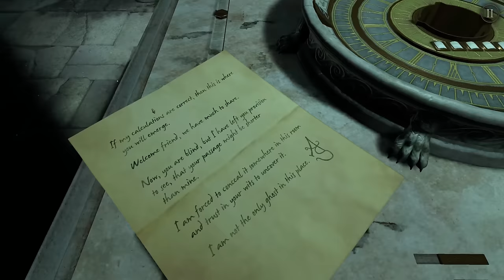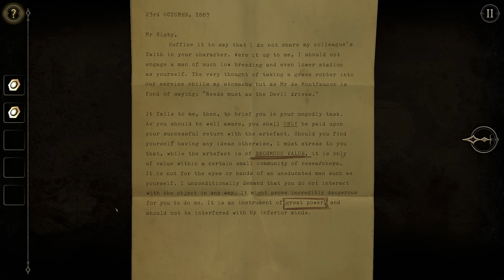NOPE - The Room Two #1 (feat. WeaselWife)